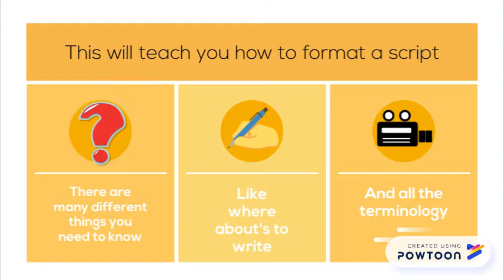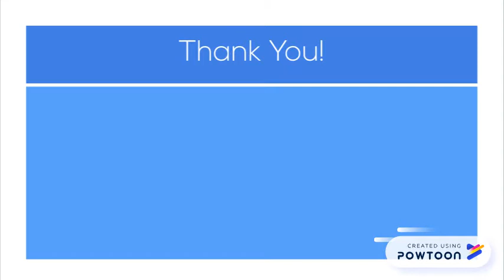A video on how to format a script.